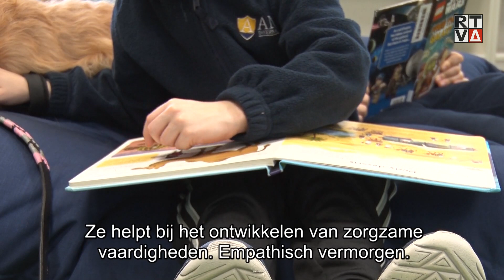Amstelveense schoolhond Pixie maakt leerlingen zelfverzekerder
AMSTELVEEN - Er zijn meer handen nodig in het onderwijs. Maar mogen het ook vier poten zijn? Op de internationale school Amity aan de Amsterdamseweg assisteert sinds een jaar de hond Pixie. En de aanwezigheid van de viervoeter slaat aan. Sinds haar aanwezigheid huppelen de leerlingen naar school.

Pixie is drie dagen per week aanwezig en helpt kinderen op verschillende manieren. Zo assisteert ze als leeshond maar ook bij de wiskundeles ondersteunt ze de leerlingen. ,,En ze helpt als klasgenootjes verdrietig zijn," voegt een leerling van Amity nog toe.

,,Ik denk dat het geel goed is voor kinderen om ergens voor te zorgen. Het ontwikkelt ook het gemeenschapsgevoel als alle kinderen samenwerken. En Pixie helpt kinderen met hun zelfvertrouwen,"zegt baasje en lerares Rosie Hancox.

Judith Meijer van Amity geeft aan dat een schoolhond heel gebruikelijk is op scholen in het Verenigd Koninkrijk. ,,Wij merken dat het past binnen onze schoolfilosofie. We willen iedereen stimuleren om mee te doen en een schoolhond sluit daar perfect bij aan."